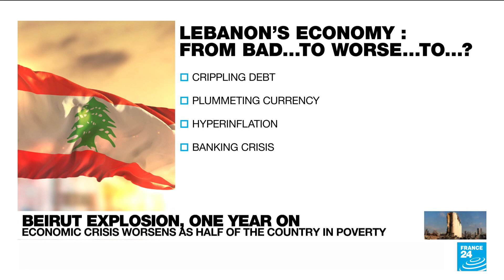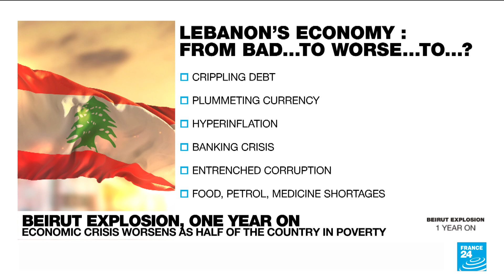Beirut explosion aftermaths: 'Probably in the top 10 economic crisis since the nineteenth century'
Lebanon is enduring a severe and prolonged economic depression. According to the latest World Bank Lebanon Economic Monitor (LEM), the economic and financial crisis is likely to rank in the top 10, possibly top 3, most severe crises episodes globally since the mid-nineteenth century. In the face of colossal challenges, continuous policy inaction and the absence of a fully functioning executive authority threaten already dire socio-economic conditions and a fragile social peace with no clear turning point in the horizon. France 24's International Affairs Commentator Douglas Herbert tells us more.